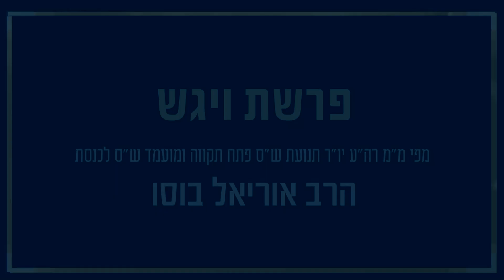הרב אוריאל בוסו - פרשת ויגש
מידי שבוע מוגש בפניכם עניינים הקשורים בפרשת השבוע מאת מ"מ רה"ע ויו"ר ש"ס פ"ת הרב אוריאל בוסו שליט"א
Every week, you are presented with matters related to this week's Parsha by Rabbi Uriel Busso

להרשמה לערוץ שלנו לחצו בקישור מטה , הרשמו! ותקבלו את כל הסרטונים החמים לפני כולם:
וכמובן אל תשכחו ללחוץ על ה- 🔔